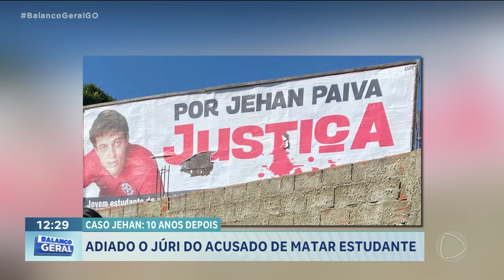CASO JHEAN: 10 ANOS DEPOIS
FOI ADIADO O JULGAMENTO DO ACUSADO DE MATAR UM ESTUDANTE NUMA FESTA DE FACULDADE EM ANÁPOLIS.